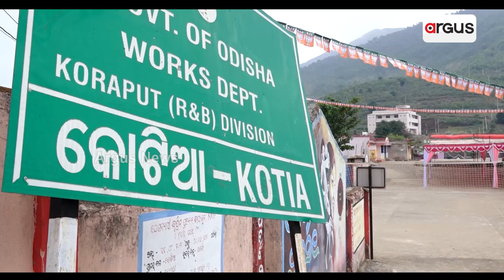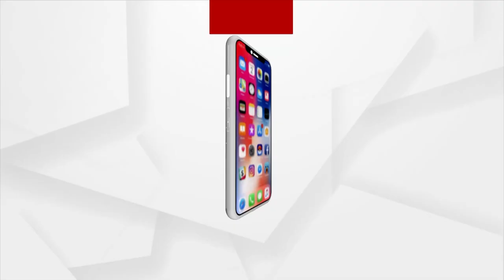Kotia Surfaced In Andhra Pradesh's Map